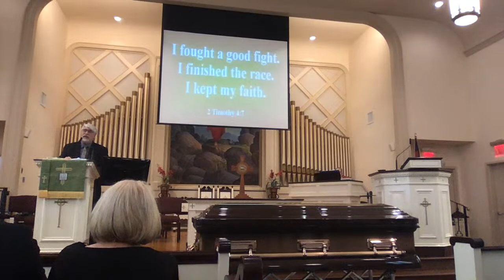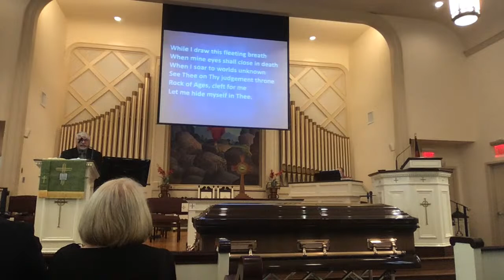Larry Ambrosino's Celebration of Life Service